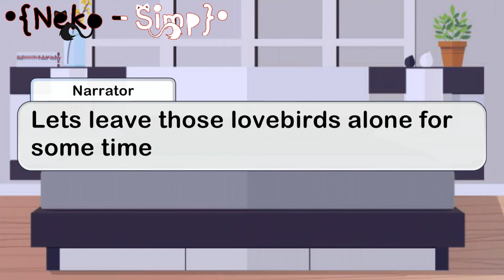"Fallen Kiss"|Part 2 (Requested)|Skit?|Candy jem au|Charles/Adam/Chuuni x Ji-Won|Original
Tell me if you guys want a part 3 ok?

When your too addicted to takayan's song but you suddenly just get a headache: cri

Imma work on the fan art contest now!